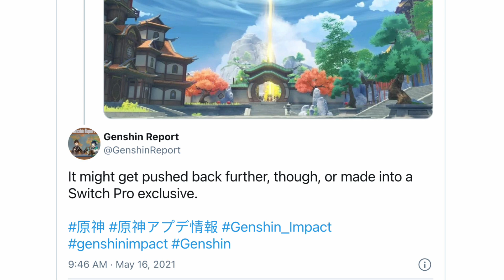Genshin Impact Reported To Be A Switch Pro Exclusive 3rd Party Game